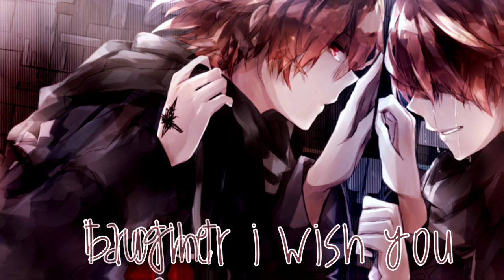Nightcore - Boys Feel Sad Too (Lyrics)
ღThanks for listeningღ

❦Short Information❦
❧Song: Boys feel sad too
❧Programs: After Effects & Sony Vegas Pro 15

❧Origin: Guilty Crown
❧Character: (i really dont know please comment)

ღSong Informationღ
❧Artist:

ღLyricsღ

Hey brother what do I do
I fell off my bike now I’m cut and bruised
It stings like hell and it hurts to move
So hey brother what do I do

He said bite your tongue now and hold your breath
Close your eyes now and count to ten
‘Cause boys don’t cry
And you won’t too
Only tough guys make it through

So what do I do now when I feel real bad
I hold it in ‘til I get real mad
I start a fight with my closest friends
Broken noses and promises

So brother I wish you spoke the truth
Brother I wish you taught me how to love myself
I wish you knew that boys
Boys feel sad too

Boys feel sad
Boys feel sad
Boys

Boys feel sad
Boys feel sad
Boys

There’s bullies there at my new high school
They took my money and stole my shoes

He said put your fists up and fight them back
Don’t show weakness when they attack ‘cause
Boys don’t cry

So what do I do now when I feel real low
I scream and hurt everyone I know
I started fights with my closest friends
Too far gone now to make amends

Boys feel sad
Boys feel sad
Boys

Boys feel sad
Boys feel sad
Boys

Hey brother how do you do
It’s been a few years since I last saw you
We’re all grown up now but I’m confused
We didn’t turn out the way we wanted to

He said my wife is gone now she took the kids
Couldn’t handle my temper tantrums
But boys don’t cry
And I won’t too

Brother I’m here to tell the truth
Brother I wish someone had taught us to love ourselves
’Cause I’m sure they knew that boys

Oh yeah
Yeah yeah yeah yeah
Oh yeah
Boys feel sad
Boys feel sad
Boys

Oh yeah
Oh yeah
Boys feel sad
Boys feel sad
Boys

Boys feel sad
Boys feel sad
Boys

Boys feel sad
Boys feel sad
Boys